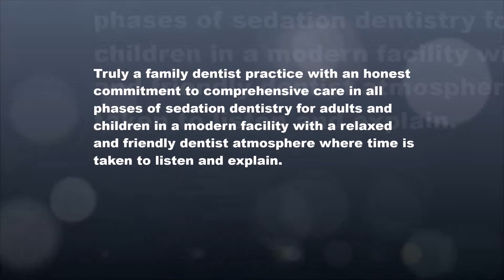Invisalign braces in Franklin, TN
OUR PHILOSOPHY

Truly a family dentist practice with an honest commitment to comprehensive care in all phases of sedation dentistry for adults and children in a modern facility with a relaxed and friendly dentist atmosphere where time is taken to listen and explain.

WE PROVIDE:
Dental emergency
Invisible braces
Clear braces
Clear fillings
Tooth colored fillings
Single visit crown
Invisalign braces